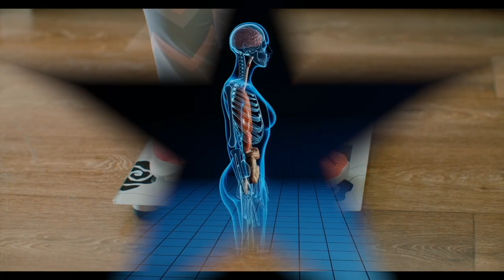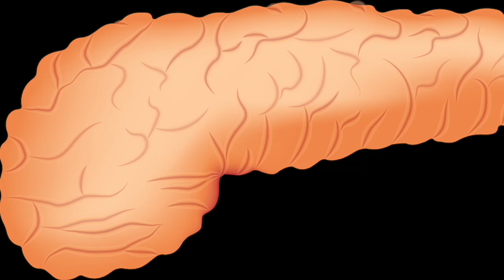血型的健康密码 哪种血型易得糖尿病 胃癌 这种血型要提早预防 血型 胃病 糖尿病 记忆障碍?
免责声明：吴博士本草频道中包含的信息和有关资料仅用于教育目的，不构成任何具有法律效力，医学或其他专业的建议。这些陈述尚未经过FDA评估，并非用于诊断、治疗或治愈任何疾病。如果您打算根据本视频介绍的信息开始新的膳食或治疗，请始终联系您的医生或其他合格医疗服务提供商并获得建议。如果您对医疗状况有任何疑问，请立即联系您的医疗保健提供者。